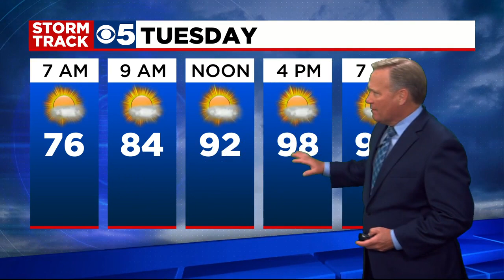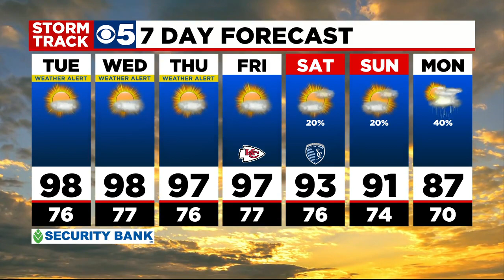KCTV5 News Update: August 23, 2021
Pfizer is the first Covid-19 vaccine in the United States to receive full approval from the Food and Drug Administration.